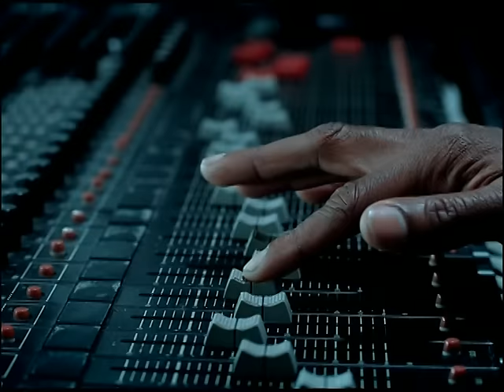JAY-Z - Dirt Off Your Shoulder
Official music video for "Dirt Off Your Shoulder" performed by JAY-Z.

Music video by Jay-Z performing Dirt Off Your Shoulder. (C) 2003 Roc-A-Fella Records, LLC